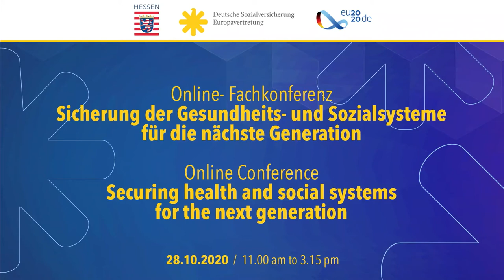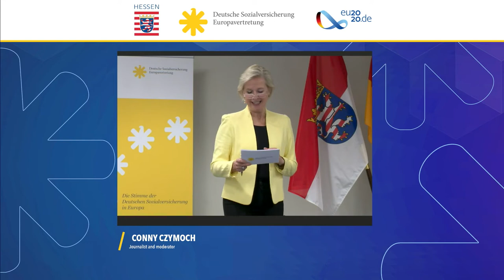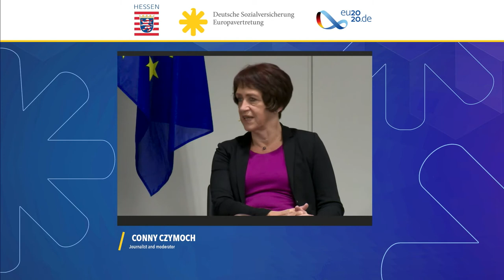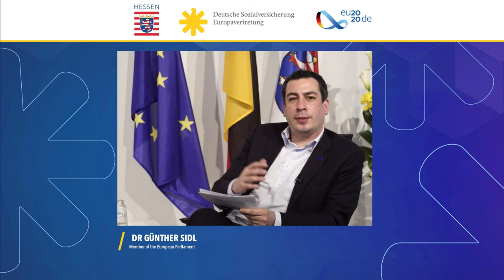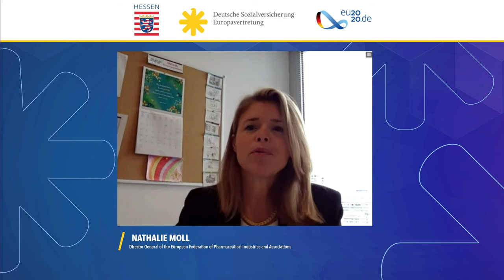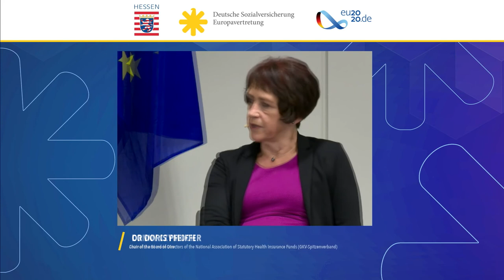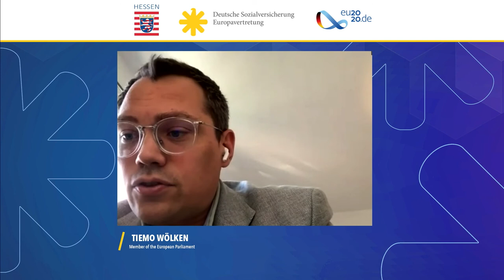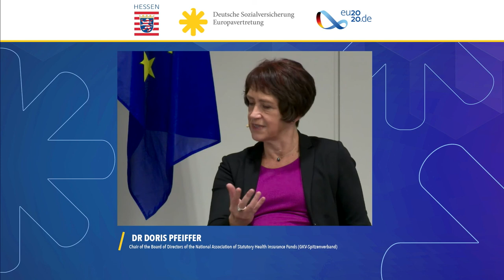Securing health and social systems for the next generation (Panel 1)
On October, 28th, Mark Weinmeister, Secretary of State for European Affairs of the State of Hessen, and Ilka Wölfle, Director of the European Representation of the German Social Insurance, introduced a discussion on "Securing health and social systems for the next generation".
Tiemo Wölken, Member of the European Parliament, gave the keynote speech in the 1st panel discussion on the topic of "Medicines for future generations – greater supply reliability through strategic independence?". He participated in the discussion that followed, together with:
Dr Doris Pfeiffer, Chair of the Board of Directors of the National Association of Statutory Health Insurance Funds (GKV-Spitzenverband)
Sylvain Giraud, Head of Unit, DG SANTE, European Commission
Dr Günther Sidl, Member of the European Parliament
Nathalie Moll, Director General of the European Federation of Pharmaceutical Industries and Associations
Conny Czymoch, journalist, moderated the discussion.